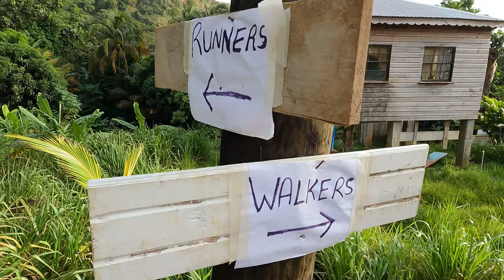A Relaxing Afternoon in Nature | Vendôme, St. George, Grenada!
Hey Nezzle Fam! In today's video, we spend a relaxing afternoon in nature as we hash, once again, in Vendôme, St. George, Grenada. Though this is a location that I've hashed in before, the trail included many areas that we didn't pass last time. So, you're in for a treat. Plus, I passed through a little palm tree heaven which had me in such awe! I hope you enjoy it!

13" M1 MacBook Air (2020)

Yes